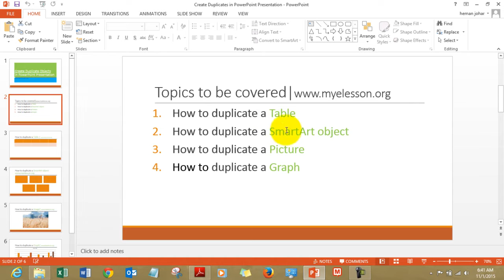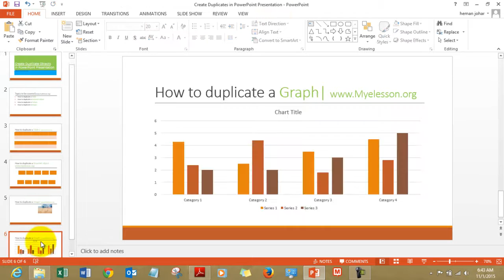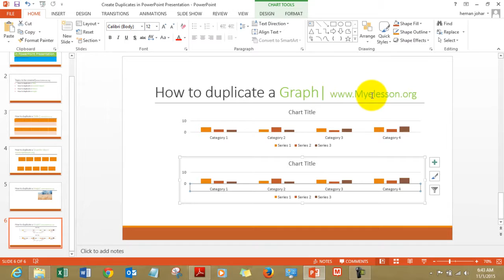Create Duplicate Objects in MS Powerpoint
Learn to Create Duplicate Objects in MS Powerpoint
1. How to duplicate a Table
2. How to duplicate a SmartArt object
3. How to duplicate a Picture
4. How to duplicate a Graph